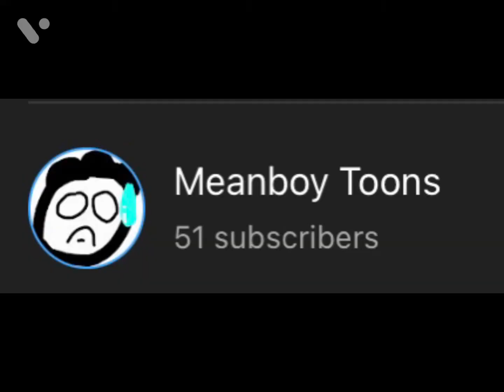WE FINALLY REACHED TO 50 SUBSCRIBERS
TY FOR THE SUPPORT